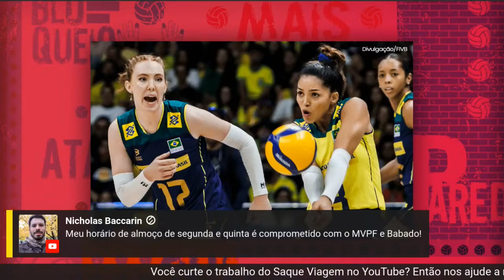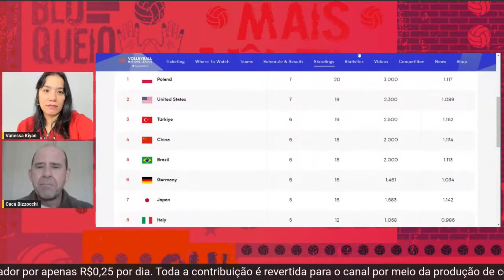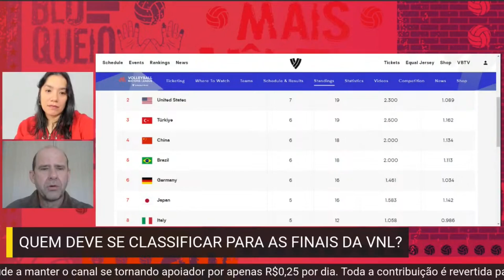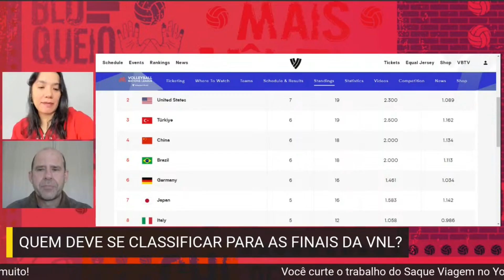Quem são? FINALISTAS da LIGA DAS NAÇÕES estão quase DEFINIDOS!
Programa mais antigo do Saque Viagem, o "Mais Vôlei, Por Favor" vai ao ar toda segunda-feira, do meio-dia às 13 horas, e conta com as participações do comentarista Cacá Bizzocchi e da jornalista Vanessa Kiyan. A dupla analisa os principais acontecimentos da semana no voleibol brasileiro e internacional.

* O conteúdo deste programa não reflete, necessariamente, a opinião do Saque Viagem.

Foto: Divulgação/FIVB